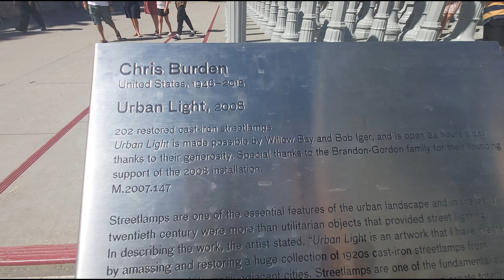Museu de arte do condado de Los Angeles